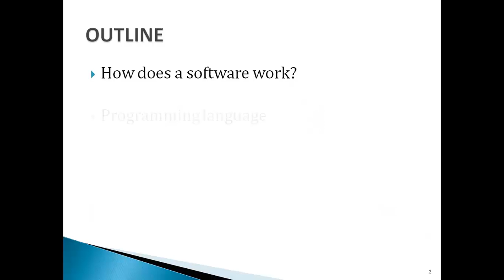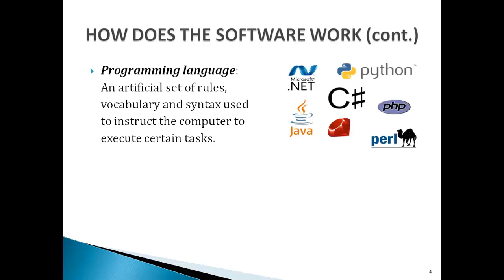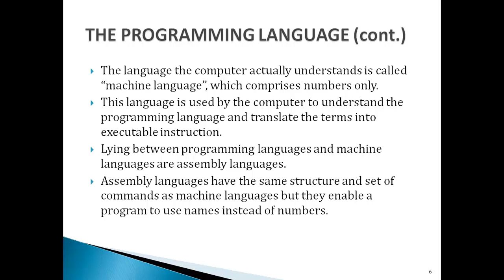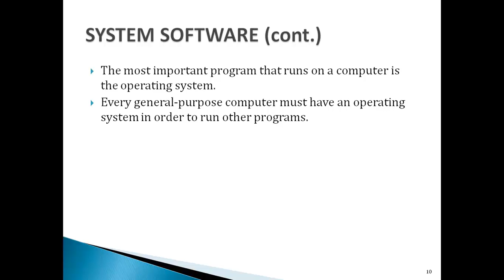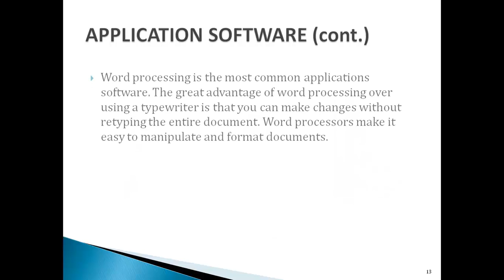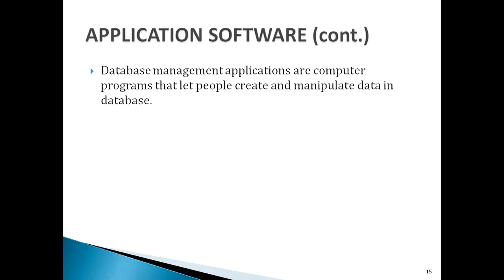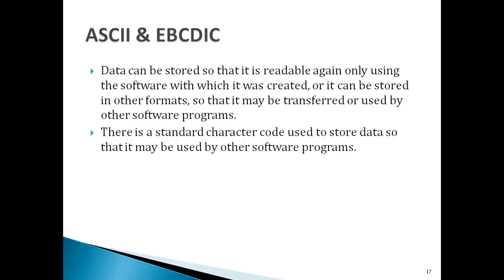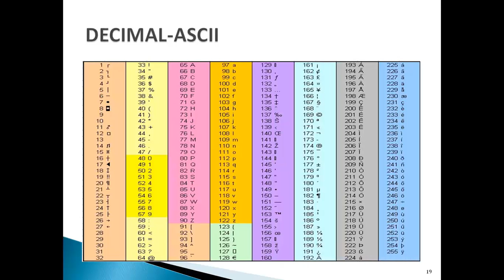How Does a software works explained in Kurdish.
How Does a software works.
A series on  Computer Hardware and Software Explained In Kurdish Language.
Part of E-Learning project in Kurdish language produced by a group of I.T students.